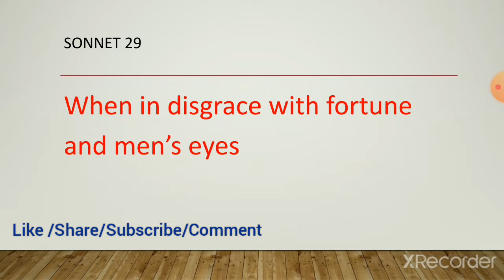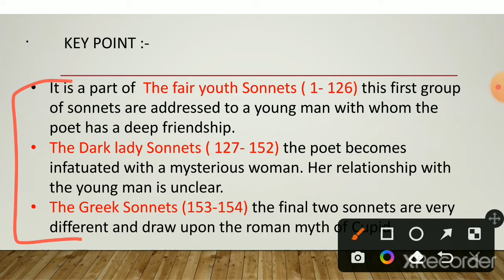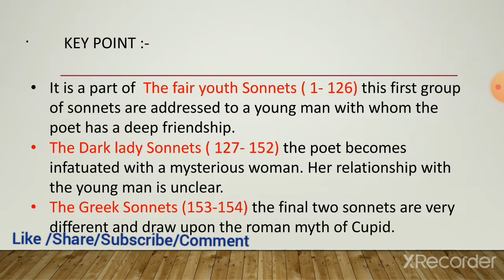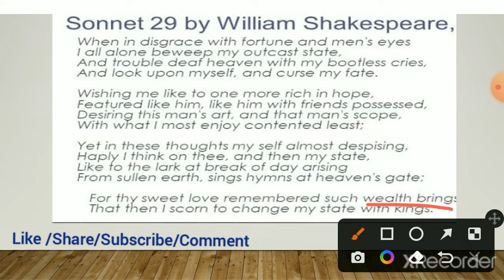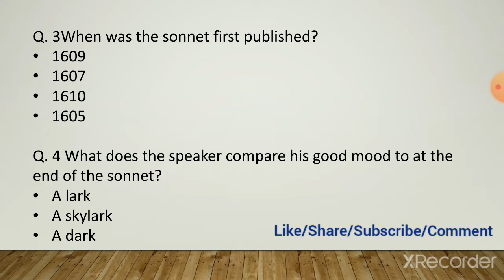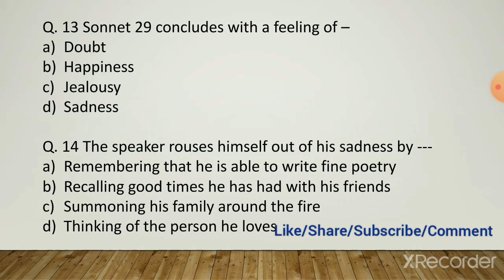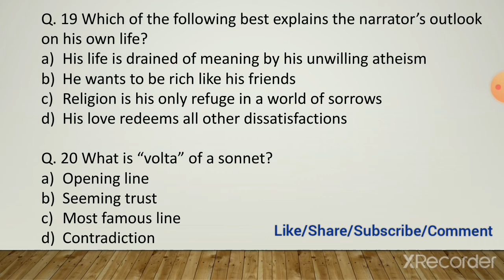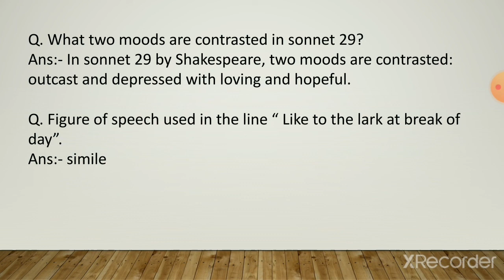Shakespeare Sonnet 29 || Summary in hindi||Mcqs ||One liner|| English literature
Sonnet 29 :- "When in disgrace with fortune and men's eyes"

It is a part of The fair youth sonnets. ( 1- 126)

Theme :- love, jealousy are the major theme

written:- Shakespearen sonnet, 14 lines, iambic pentameter, ending in a rhymed couplet

first eight lines are about the speakers dark side, nine to tenth express a subtle change of tone before lines 11-14 conclude with a more positive outlook.

The Tragedy and its types:-

Sahitya Academy award - https:/ni/youtu.bnoe/AuQ2oUe9e_I